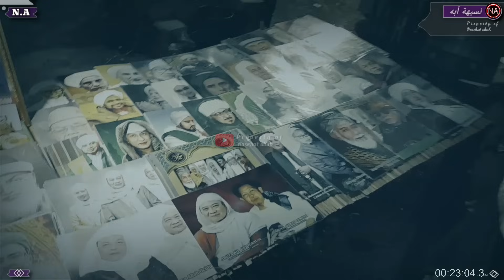Piceunan Urusan Dunia Ketika Sholat || Abuya Uci Cilongok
Pengajian abuya uci cilongok yang sangat menyentuh, Gambaran nejis di jero hate, Piceunan urusan dunia ketika Sholat,